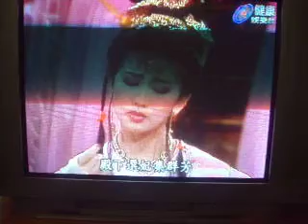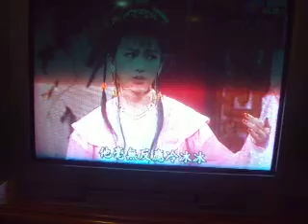康王19--殿下選妃集群芳(都馬調接都馬湖)